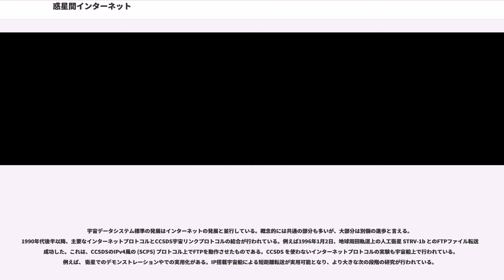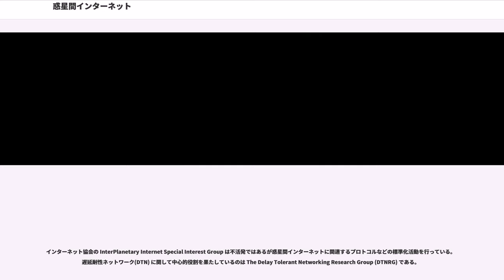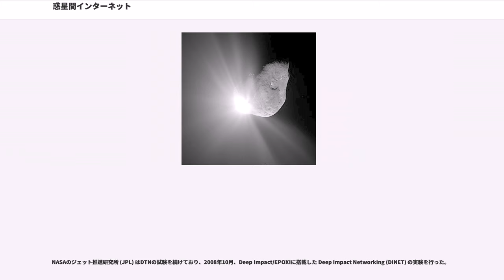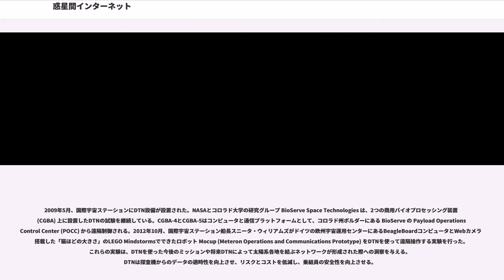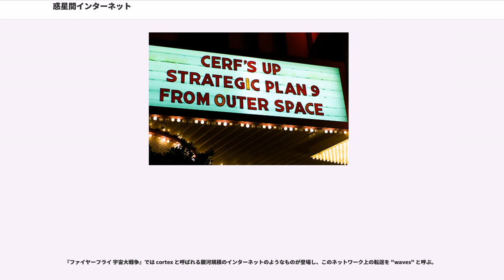惑星間インターネット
惑星間インターネット（Interplanetary Internet）とは、宇宙空間に相互に通信可能なノード群を配置する構想。惑星間の距離では光速度の遅延は無視できないため、惑星間インターネットでは大幅な遅延に耐性のあるプロトコルと新しい技術の開発が必須となる。インターネットは高トラフィックで無視できる遅延および低エラー率の「ネットワークのネットワーク」ともいうべきものであるが、惑星間インターネットは蓄積交換型の「インターネットのネットワーク」ともいうべきものである。バックボーンとなるネットワークは無線で構築され、超長距離かつ非常に低いC/N比（搬送波対ノイズ比）の中でデータが転送されることになる。従って、接続を維持するためには高エラー率と非常に長い遅延（数十分から数時間）に対処しなければならない。地上のインターネットで主流の経路制御プロトコルでは、途絶を検知すると経路の再計算が行われ、その間は全くパケットが転送できなくなる。惑星間インターネットのようにネットワークのトポロジ変更や大きな遅延や外乱ノイズの混入が当たり前のネットワークでは、途絶が頻繁に起きるために経路の再計算が頻発し、通信自体がほとんど成立しなくなってしまう問題がある。

歴史的観点から宇宙での通信を見たとき、高価で独自のポイントツーポイント・アーキテクチャから徐々に進化して、成功したミッションの技術を再利用しつつ、多くの国の宇宙機関が標準プロトコルの開発に合意した。この最終段階は1982年から (CCSDS)が注力しており、これには各国の宇宙機関が参加している。メンバー機関は11機関、オブザーバ機関は22機関、産業界からの参加企業は100社以上になっている。

宇宙データシステム標準の発展はインターネットの発展と並行している。概念的には共通の部分も多いが、大部分は別個の進歩と言える。1990年代後半以降、主要なインターネットプロトコルとCCSDS宇宙リンクプロトコルの結合が行われている。例えば1996年1月2日、地球周回軌道上の人工衛星 STRV-1b とのFTPファイル転送が成功した。これは、CCSDSのIPv4風の (SCPS) プロトコル上でFTPを動作させたものである。CCSDS を使わないインターネットプロトコルの実験も宇宙船上で行われている。例えば、 衛星でのデモンストレーションやでの実用化がある。IP搭載宇宙船による短距離転送が実用可能となり、より大きな次の段階の研究が行われている。
NASAジェット推進研究所(JPL)における惑星間インターネットの研究は、ヴィントン・サーフと Adrian Hooke率いる科学者チームによって開始された。サーフは地球上のインターネットのパイオニアの1人であり、現在JPLの特別客員研究員でもある。Hooke はCCSDSのディレクターの1人である。

IP風のSCPSプロトコルは短距離転送（地上局と人工衛星、着陸船とローバー、着陸船と人工衛星、フライバイの際のプローブなど）では十分実用可能であるが、太陽系のある領域から別の領域に情報を転送するには遅延耐性ネットワーク(DTN)が必要である。この「領域(region)」の概念が惑星間インターネットのアーキテクチャ上の重要な要素であることは明白である。

「領域」とは通信の適切な品質が同質と言える範囲を意味する。領域は、通信能力、サービス品質、セキュリティ、リソース管理、所有権などに基づいて定義される。惑星間インターネットは「領域毎のインターネット間のネットワーク」である。

そこで必要となるのは、汎用プロトコルによって接続のない任意の遅延のある環境で複数領域間のエンドツーエンドの通信を実現する標準的手法である。領域の例として、地球上のインターネットを1つの領域と見なしたり、月や火星の地表を領域としたり、地表と周回軌道間の通信を領域とすることが考えられる。

このような条件の認識により、一般化された蓄積交換問題に対処する高水準の方法としての「バンドル(bundle)」の概念にたどり着く。バンドルとは、OSI参照モデルのトランスポート層より上の層での新たなプロトコル開発であり、「領域インターネット間のネットワーク」のような根本的に異なる環境間で信頼できる転送を可能とする蓄積交換情報をまとめる問題に対処することを目標としている。

DTNは遅延を伴うような長距離での通信の標準化を目指して設計された。その中核部を Bundle Pro...